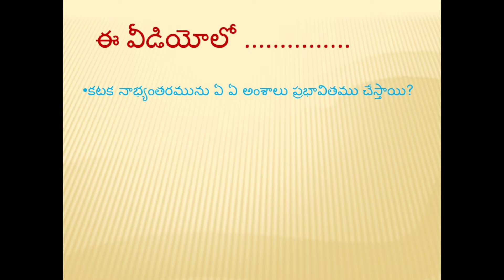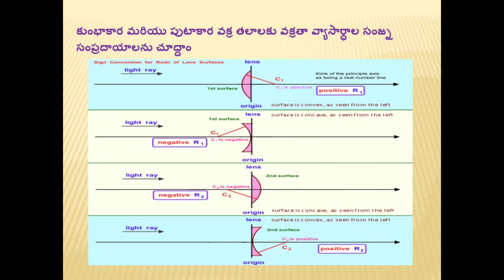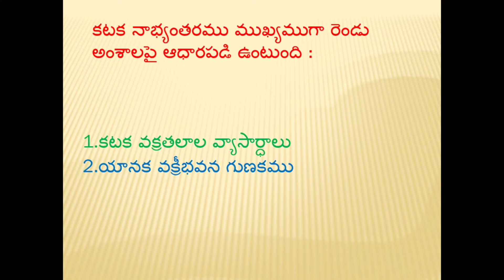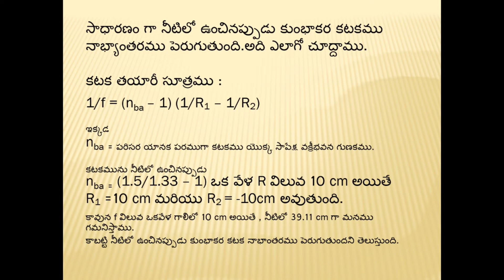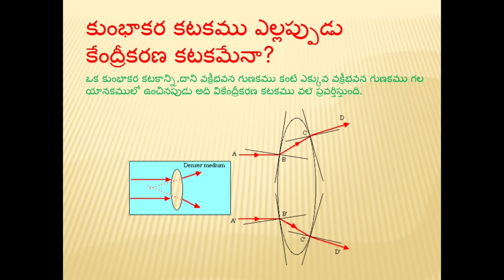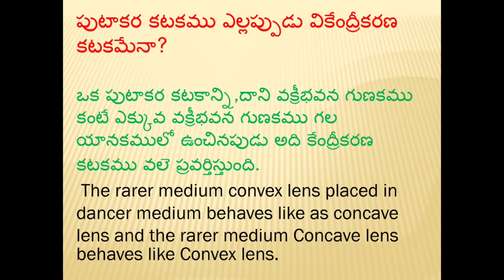Behaviour of lenses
Lenses behaviour in different media